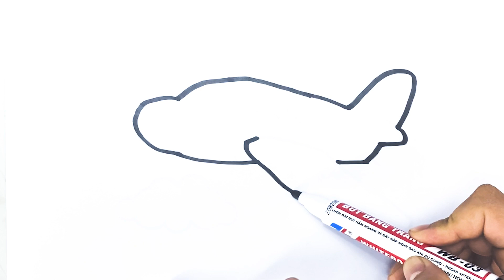बच्चों के लिए हवाई जहाज कैसे बनाएं | ड्रा करने का सबसे आसान तरीका | बच्चों के लिए शिक्षण ड्राइंग